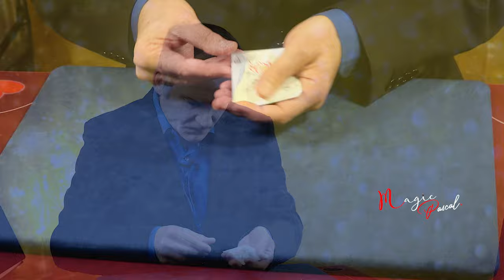Tour de magie avec des cartes blanches 👉 Tour de carte 👉 Magic Pascal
👉 Magic Pascal  vidéo de tour de magie sur YouTube !
Cette semaine, je vous offre en vidéo un tour de magie ! @magic.pascal | Réalisé avec un jeu de cartes blanches | Jeu de carte blanc